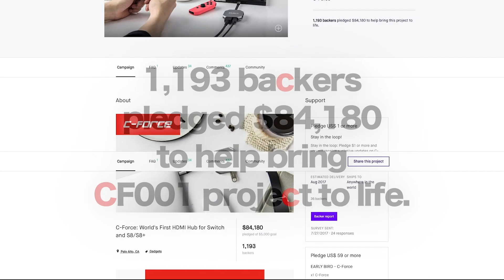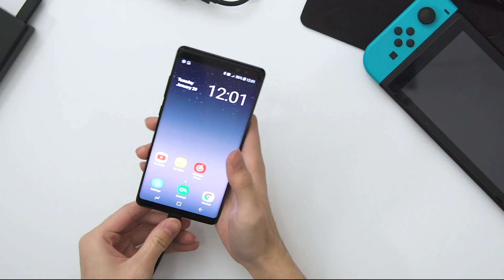C-FORCE CF015C The thinnest 4K USB-C portable display-IGG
C-FORCE is proud to announce the first product in its C-view GO modular screen suite series: C-FORCE CF015C. CF015C provides a stylish, compact portable business display that combines sophisticated design aesthetics with functional features to deliver a refined modular screen.